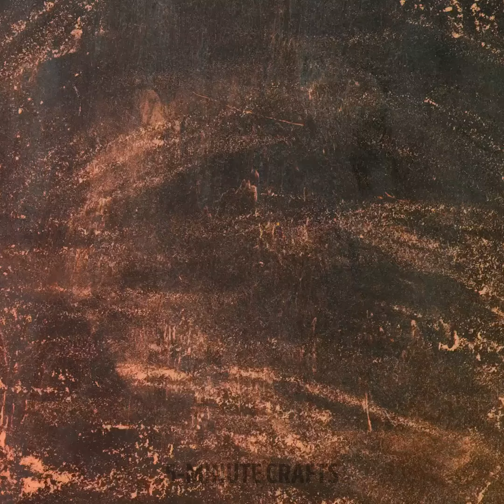Spooky Treats & Recipes And Creepy Decoration Ideas For Halloween 👻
Spooky Halloween decorations and creepy treats for Halloween 🕷️🎃